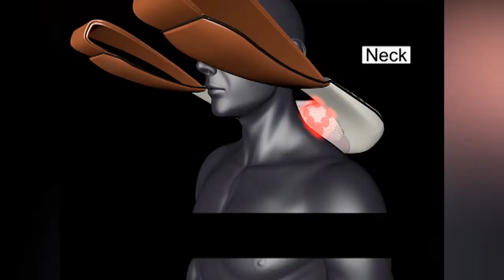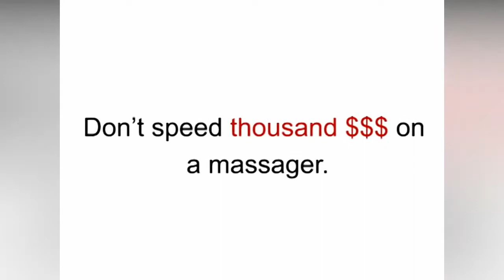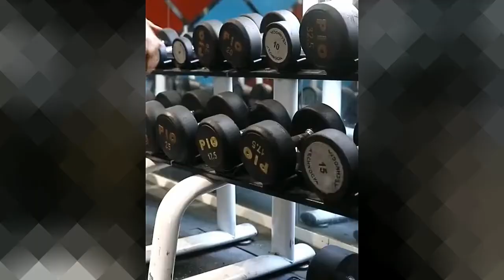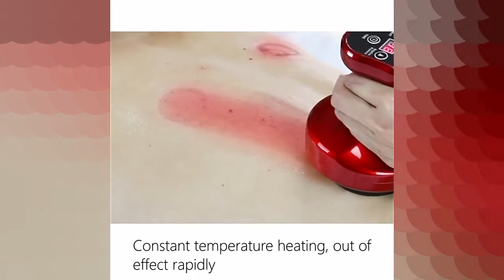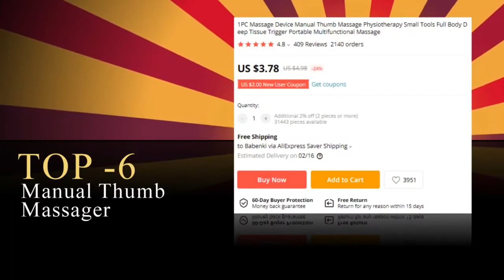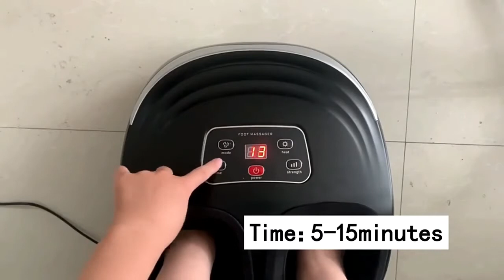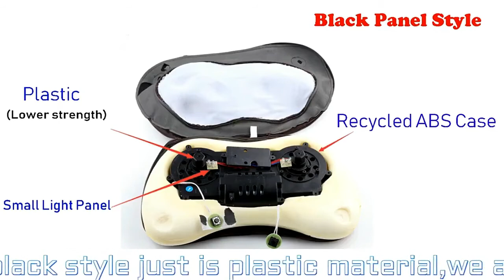massager​ massagerdevice​ relaxationTop 10 Best Massage Device | Best Body Massager Machine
Indsho -India ki Apni Dukan
Get best deals in Cheapest rates best quality product
in best Prices daily Offfer new deals are available .. easy Return Process Refund in 48 Hours
✅Top 10 Electrical Massager on Amazon and Aliexpress - Best Health Gadgets online
Product Link:
1) 0:18 ▶Infrared Heating Neck Shoulder Massager
Amazon Price

2) 1:32 ▶Electric Pulse Back and Neck Massager
Amazon Price

3) 3:03 ▶Deep Tissue Muscle Exercise Bosster
Amazon Price

4) 4:03 ▶Electric Cupping Massageer
Amazon Price

5) 4:56 ▶Neck Back Body Household Massager
Amazon Price

6) 5:58 ▶Manual Thumb Massager
Amazon Price

7) 6:37 ▶Infrared Heated Massage Device
Amazon Price

8) 8:07 ▶Air Compression Electric Foot Massager
Amazon Price

9) 9:10 ▶Relaxation Massager Pillow
Amazon Price

Hello, Dear Friends. We try our best to update our Top 10 List from time to time. Hope you like our Top Amazon, Aliexpress, ebay, Banggood Products curation. We hope you love the products we recommend! awesome things to buy in Amazon 2019.
gadgets, geeky, home decor, gifts for kids, Cool Technology. China Gadgets. Amazing Toys. Cheap Electronics. Toy. Stuff. Inventions. Unboxing. Goods. Things. Watch. Overview. best-selling products all in one place ☝☝☝LINKS TO PRODUCTS ABOVE ☝☝☝

🔔and Stay updated!

Check Our Awesome Playlist Videos
✅Top 10 Best Women CHEAP and Exclusive Shoes In 2020▶
✅Top 10 Baby Stroller and Baby Stroller Accessories on Online▶
✅Top Best 10 Diving Masks (2020) ||Tech Gadgets, Useful Gadgets▶
✅10 Cool Gadgets For Home and Gardening (2020)▶
✅10 Best Digital Graphic Tablet with CHEAP Price (2020)▶
✅Top 10! Coolest Gadgets on AMAZON and Aliexpress (2020)▶
✅Top 10 Portable BLENDER with CHEAP price on Amazon and Aliexpress▶